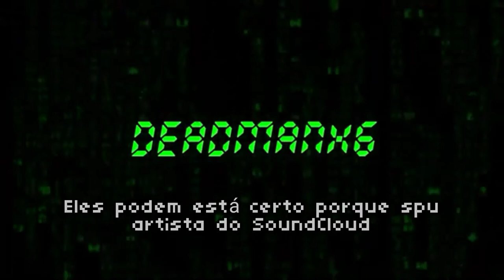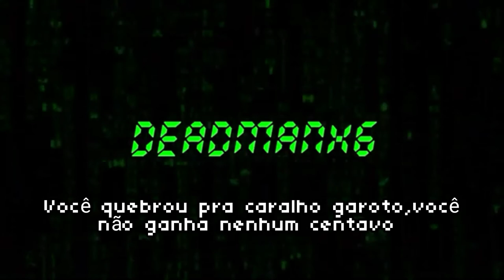Deadman死人 - Deadmanx6 Legendado em Português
Veja Todas as Plataformas Sigam deadman 死人: Twitter Instagram Soundcloud YouTube: Tiktok